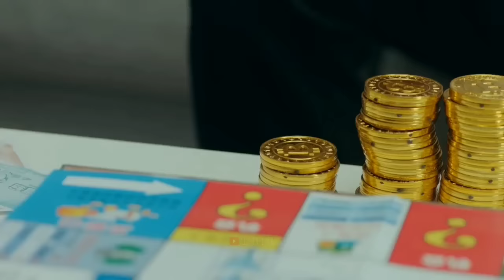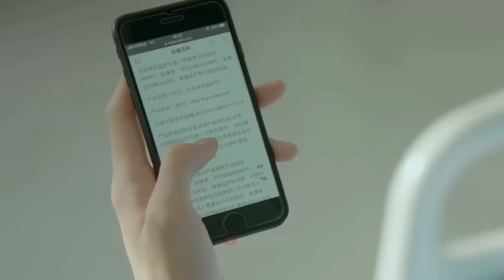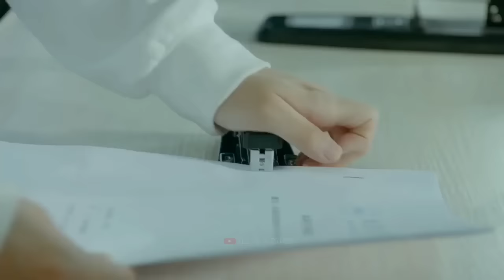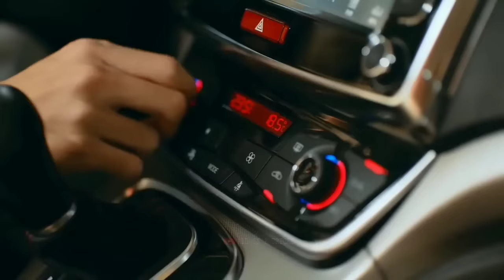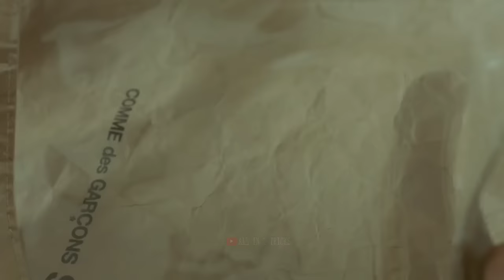Korean mix hindi song💗korean drama💘Korean love story💗 Chinese love story 💗kdrama💗all_in_1_tricks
1st video viral
Drama name:-put your head on my shoulder
Clip provider :-
Tencent
Video duration:-32min
Song provider👇

X

new korean mix hindi song korean mix hindi songs

School love story song new korean mix hindi songs 2021

new korean heart touching love story trending video song 2021

famous korean drama video song all korean drama songs

chinese love story song new korean school love story

latest love story songs School love story song

vampire love story new korean mix songs 2021

sony music India trending song vampire love story 2021

punjabi songs 2021 cute love story song

korean mix hindi songs korean mix hindi songs 2021

Punjabi songs, vampire love story song hindi songs 2021, korean mix hindi song 2021, chinese love story song, korean mix hindi songs

No copyright infringement intended for the song If you need a song or picture removed on my channel, please e-mail me: Once I have received your message and determined you are the proper owner of this content I will have it removed Within a Day